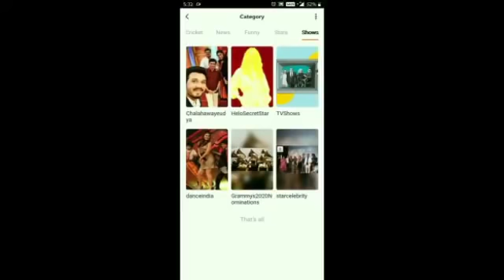80's70's90's_सदाबहार_पुराने_गाने_💔💖💘अलका_याग्निक_उदित_नारायण_लता_मंगेशकर_💓कुमार_सानू(360p).mp4 l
01=क्या करते थे साजना
02=जा सजना तुझको भुला दिया
03=इश्क हंसाता है इश्क रुलाता है
04=छोड़ के ना जाओ पिया
05=जब जब प्यार पे पहरा हुआ
06=मौका मिलेगा तो हम बता देंगे
07=तू निकला छुपा रुस्तम
08=दिल में दर्द सा जगा है
09=परदेसी परदेसी जाना नहीं
10=इश्क में एक पल की भी जुदाई
11=तुझे याद ना मेरी आई
12=कितना हसीन चेहरा
13=दिल लगा लिया मैंने तुमसे
14=ना मिलो हमसे ज्यादा
15=सावन आया बादल छाए
01-हर दिल जो प्यार करेगा।
02-हम यार है तुमाहरे
03-कितना प्यारा है ये चेहरा
04-हां मैंने भी प्यार किया है
05-तेरे नाम हमने किया है
06-हम तुमसे हुआ है प्यार
07-तुमसे मिलना
08-ऐ मेरे हमसफ़र
09-देखने वालो ने
10-दिल लगा लिया मैंने
11-गोरे गोरे मुखड़े पे
12-आज कहना जरूरी है
13-दिल में है प्यार
14-दिल में दर्द सा जगा है
15-दिल दिल दीवाना
16-जो भी कसमें खाई
17-हम तो दिल से हारे
18-टिप टिप बरसा पानी
19-कहो ना प्यार है
20-मेरा मन।